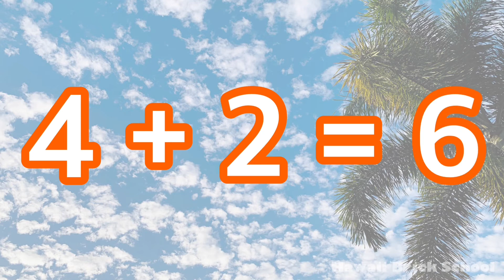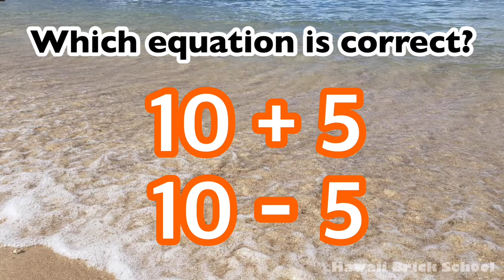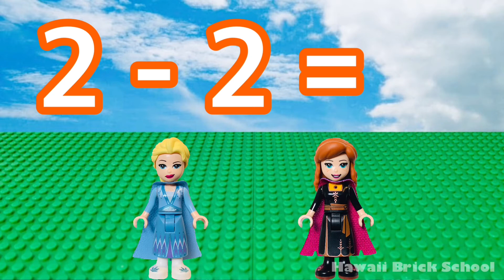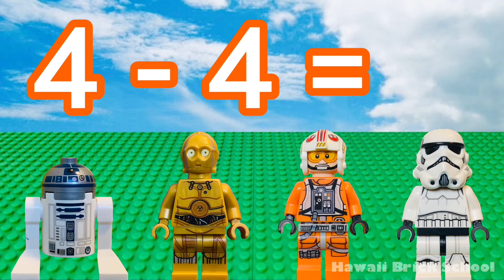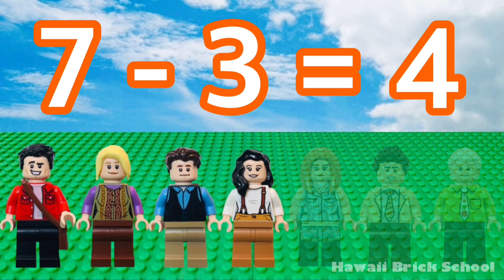【15 minutes】Educational Video-Word Problems, Addition, Subtraction, Kindergarten, 1st grade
Word Problems - Age 5 to 7, Part14
Addition - Age 5 to 7, part18
Subtraction - Age 5 to 7, Part18